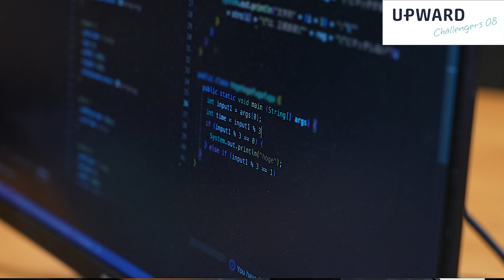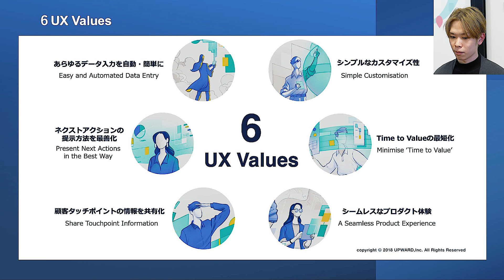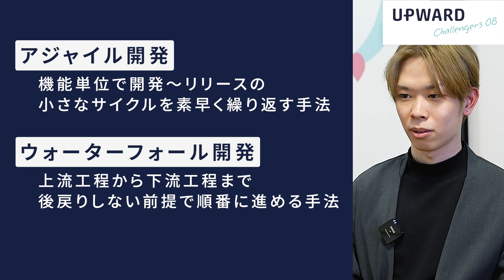最適な開発サイクルを模索し、UI/UXを磨き上げる！エンジニアの“自律的”な働き方 - UPWARD Challengers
▽UPWARDにご興味のある方、ぜひカジュアルにお話しませんか？

UPWARDが掲げるValueの1つ、“Always Challenger, Always Day 1”
その言葉を体現し、UPWARDで活躍するメンバーを紹介するシリーズ企画「UPWARD Challengers」。今回はエンジニアの津田準のストーリーをお伝えします。

大学で英語を専攻していた津田ですが、「手に職をつけたい」などの思いからエンジニアになることを決意。新卒で入社したシステム開発会社で複数の大規模プロジェクトに携わった後、さらなる成長を求めてスタートアップのUPWARDに転職しました。現在は、「UPWARD MAP」の開発・保守を担い、今後は未経験のAI技術などにもチャレンジしていきたいと語ります。
そんな津田の熱い想いをぜひご視聴ください！

※動画内の情報は2023年3月時点の情報です。

【用語説明】
CRM：顧客関係管理。企業と顧客との関係性を管理すること、およびその際に使うツール。
アジャイル開発：機能単位で開発からリリースまでの小さなサイクルを素早く繰り返す手法
ウォーターフォール開発：上流工程から下流工程まで後戻りしない前提で順番に開発を進める手法

▽UPWARDをさらに詳しく知りたい方はこちら！